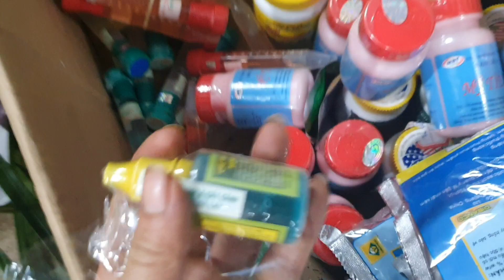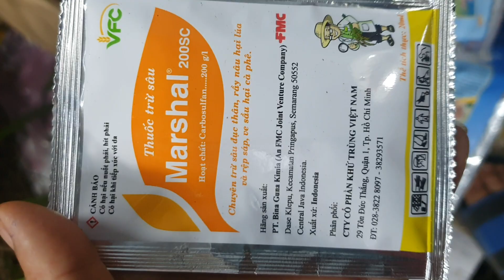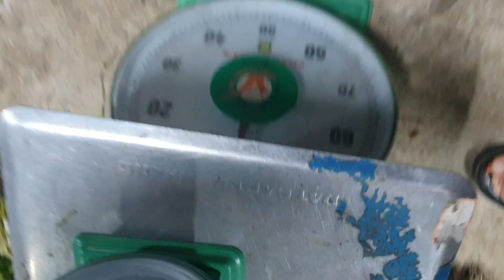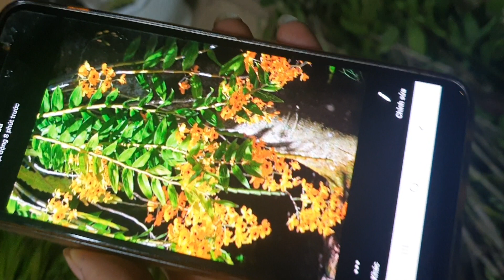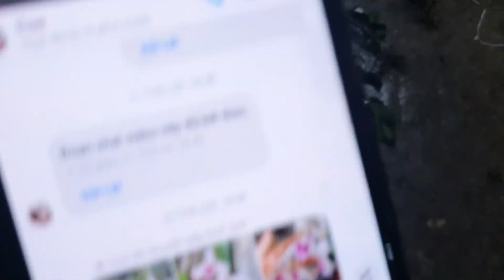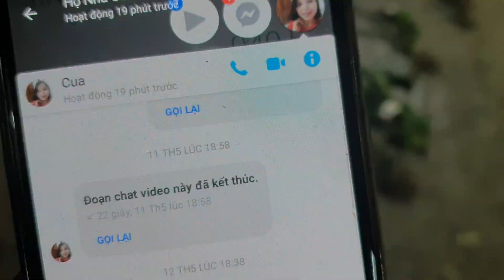SÁNG 23/5.ĐIỆP TÍM, CÁO, NHIỀU LOẠI LAN GIÁ RẺ LH 0849490188/0396164604